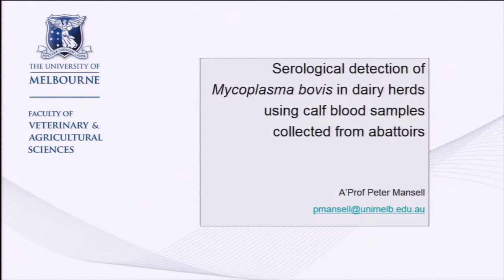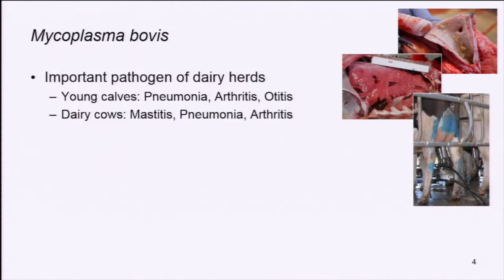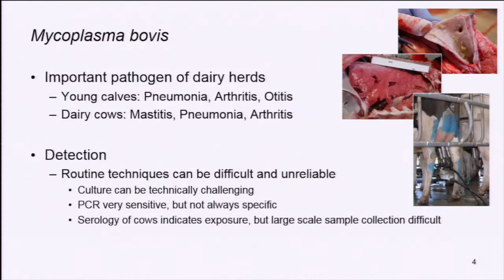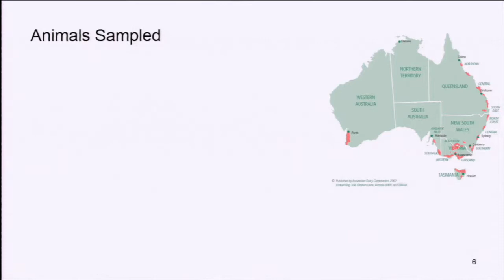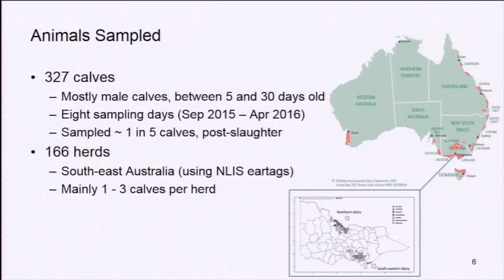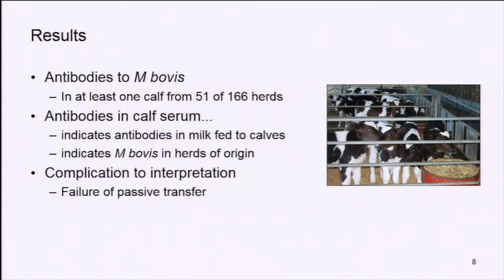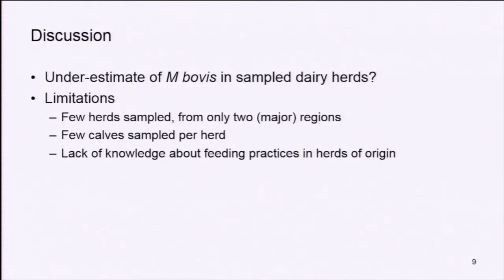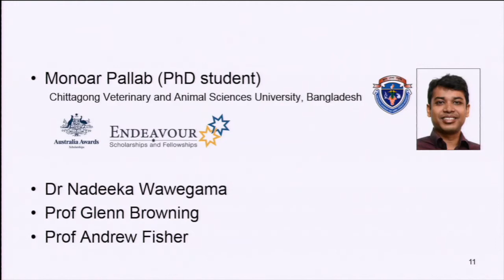Serological detection of Mycoplasma bovis in dairy herds...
Peter Mansell, Australia

Serological detection of Mycoplasma bovis in dairy herds using calf blood samples collected from abattoirs